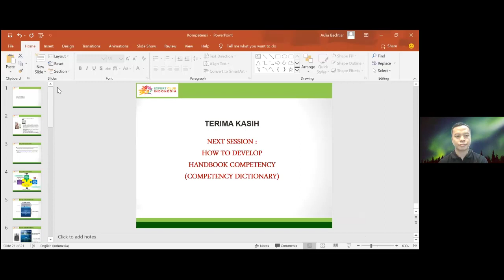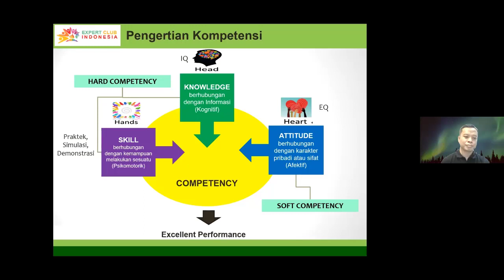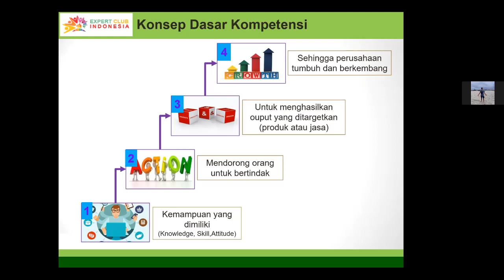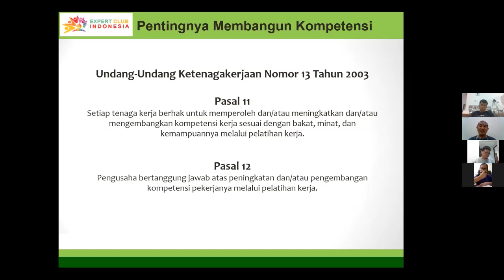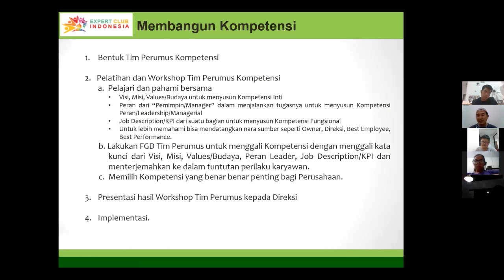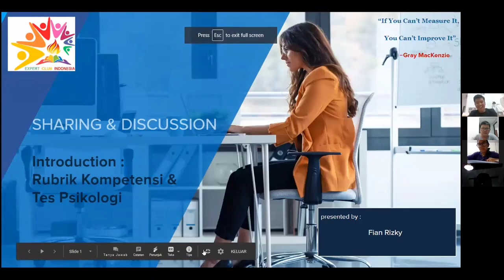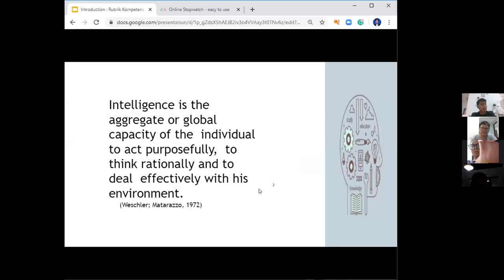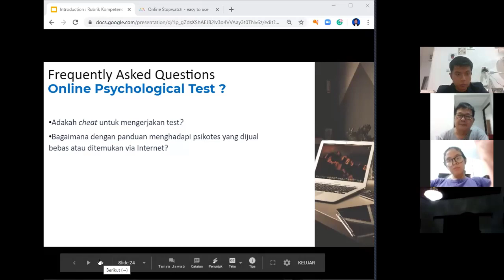Kompetensi itu apa sih - Dari mana buat kompetensi - Expert Club Indonesia (ECI) Webinar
Webinar memahami kompetensi bersama
Coach Hendri R Bachtiar dan Coach Fian
Webinar tgl 13 April 2020
EXPERT CLUB INDONESIA

The best professional Community, always sharing.